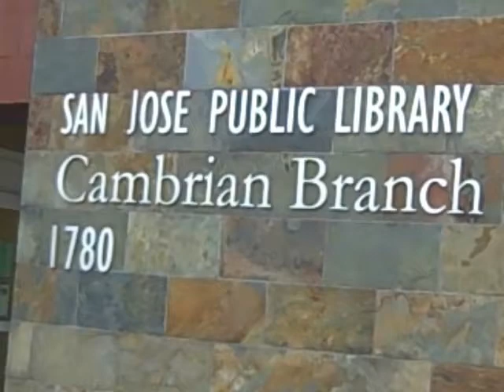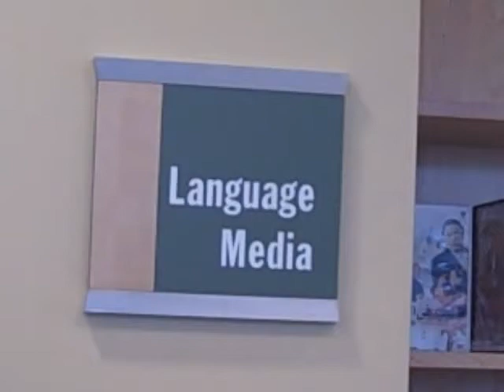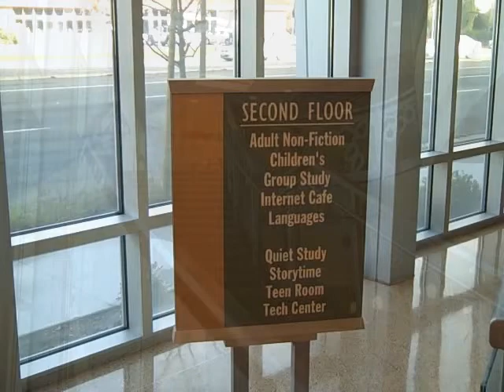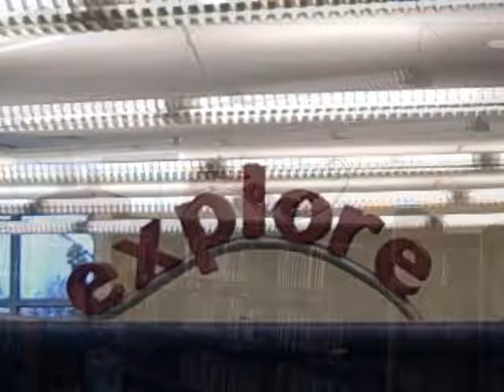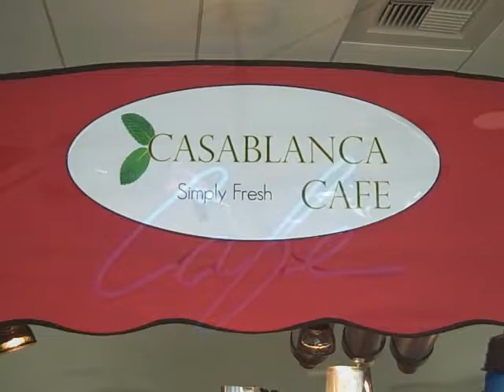Cambrian Branch Library Tour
Five-minute video tour of the Cambrian Branch Library.